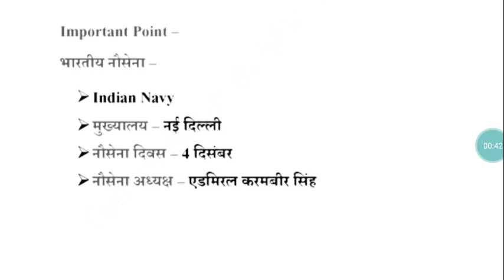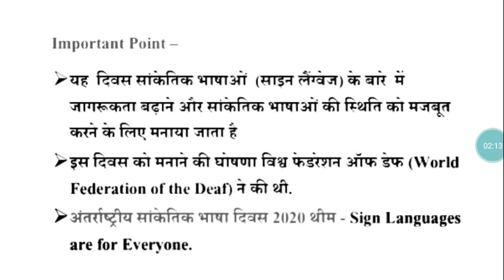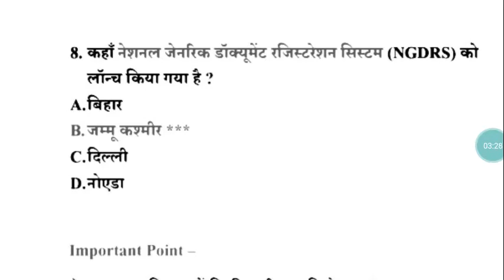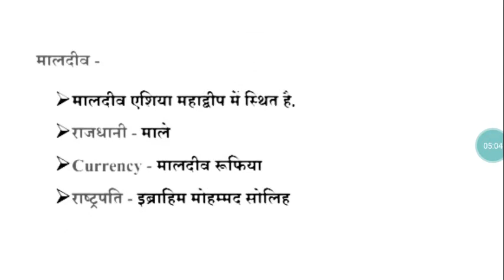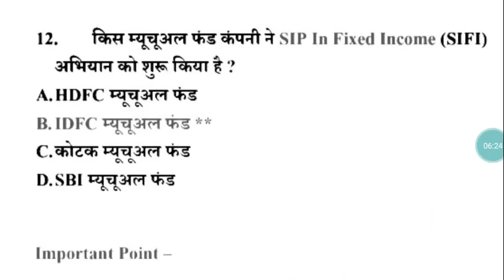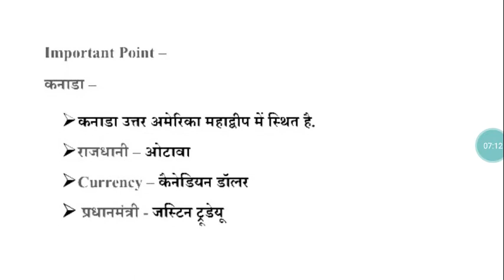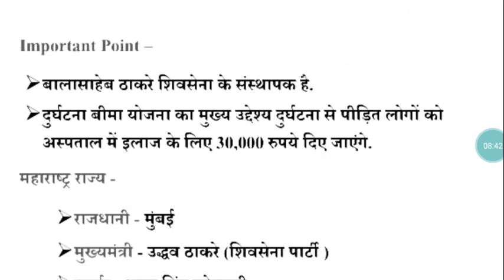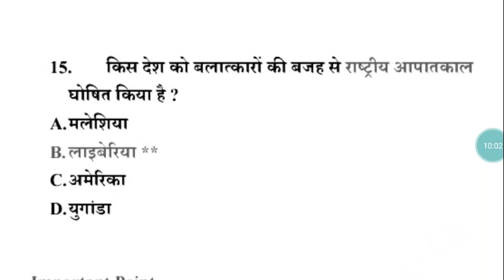26 September Current affairs